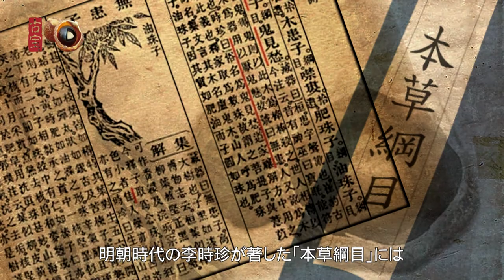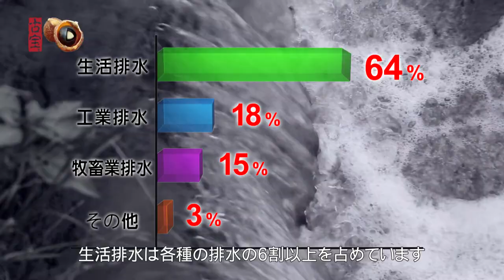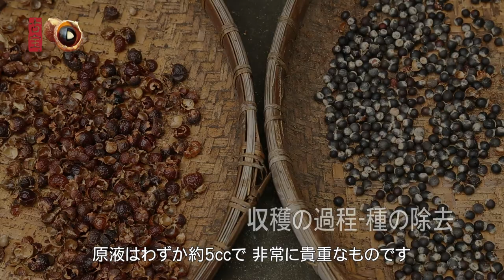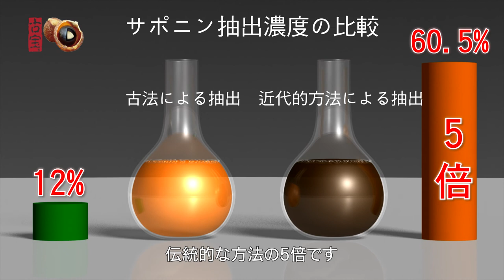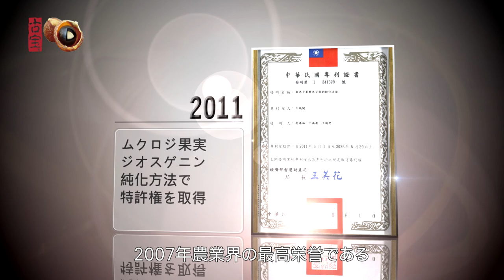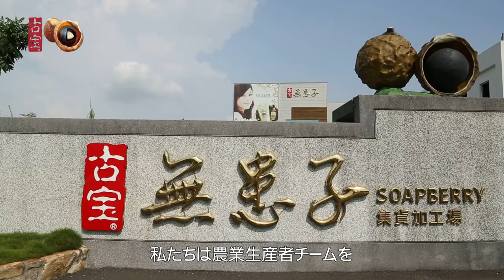古寶 無患子簡介 日文版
古宝無患子は南台湾産の天然素材無患子を使った日本の化粧品販売サイトです。

無患子（ムクロジ）のみご存知ですか？
春に実をつけ、夏に育ち、秋になると実が落ちる。　この作業を一つの木が4年に1回だけ行います。　写真は秋に収穫された実です。　木の実を割り、実の皮を粉砕し水で溶いてサポニン（石鹸成分）を抽出しそのサポニンで商品を開発しています。　無患子とは字の通り病にならない子供という意味で、中にある黒い種は羽子板の羽の石に使われ子供の健やかな成長を祈り、実の皮は健康を保つために（その石鹸成分で体を洗うと病にならないという言い伝えから）使われてきました。
台湾の会社が木の実を調べると、皮のサポニンには抗酸化、抗菌効果が、種のにはごま油と同じ成分があることがわかりました。